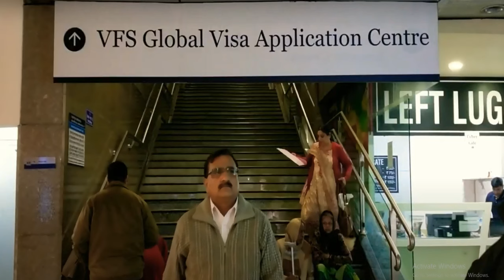Finland VISA Final Step | Real Story Behind Our VFS India VISIT | අපේ කථාව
ෆින්ලන්ත වීසා සඳහා අයදුම් කිරීමේ අවසන් පියවර, සහ අපේ VFS ඉන්දියා සංචාරයේ ඇත්ත කථාව ඔබට විස්තරව දැනගන්න අපගේ වීඩියෝව බලන්න!

මෙම වීඩියෝවෙන් ඔබට:

ෆින්ලන්ත වීසා අයදුම් කිරීමේ අවසාන පියවර පිළිබඳ සවිස්තර.
VFS Global හිදී අප අත්විඳි ඇත්ත කථාව සහ අත්දැකීම්.
VFS ඉන්දියා සංචාරයේදී මුහුණ දුන් අභියෝග සහ ඒවා ජයගැනීමේ ක්‍රම.
වීසා අයදුම් කිරීමේ ප්‍රක්‍රියාවේ වැදගත් තොරතුරු සහ පියවර.
ඉදිරිපත් කළ යුතු ලේඛන, පරීක්ෂා කිරීමේ ක්‍රම, සහ සාර්ථකව වීසා ලබා ගැනීමට අවශ්‍ය උපදෙස්.

අපේ VFS ඉන්දියා සංචාරය පිළිබඳ අත්දැකීම් සහ වටිනා තොරතුරු, වරදවා ගන්නා යම් යම් දේවල්, සහ සාර්ථකව වීසා ලබා ගැනීමේ ක්‍රම ගැන සරල සිංහලෙන් පැහැදිලි කිරීමක්.

මේ වීඩියෝ එකෙන් ඉන්දියාවේ ගිය වෙලාවේ ඉදලා විසා ඉන්ටවිව් එක ඉවර වෙනකල් ඔක්කොම කියා දෙනවා. ඉන්ටවිව් එකෙන් පස්සේ බයෝ මෙට්‍රික් දුන්නා. Documents,  කුරිය කරන්න සල්ලි ගෙව්වා... එච්චරයි... අපි ඉන්දියාවේ Shopping කරපු ඒවා, බලන්න ගියැපු තැන් කිව්ව්වේ නැ... වීඩියෝ එක ගොඩක් දික් වෙන නිසා...